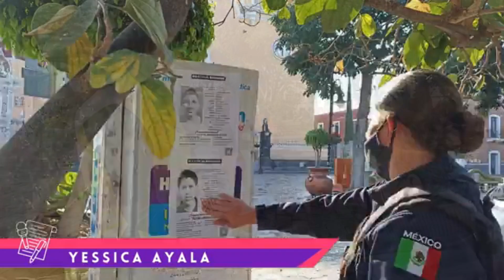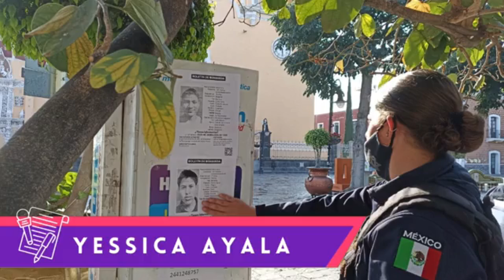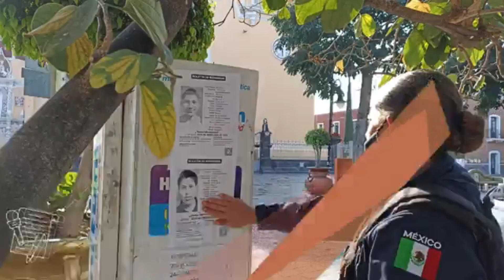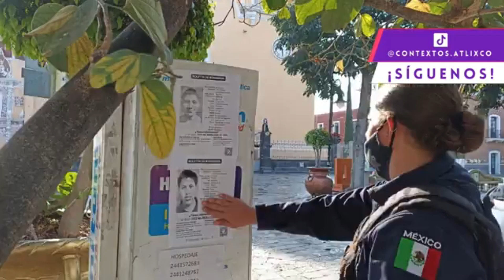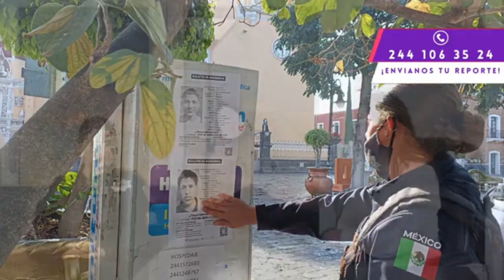Entrevista 🎙 || Patrulla Naranja en Atlixco